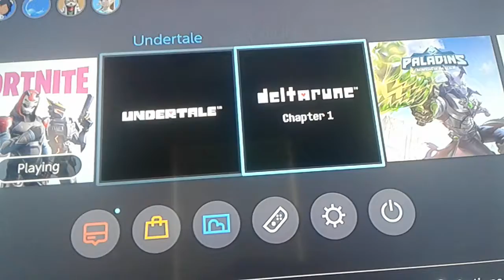A vary trash clip but hey look at it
Yes this is trash and old like from from the first day of season 9 basicly old trash stuff